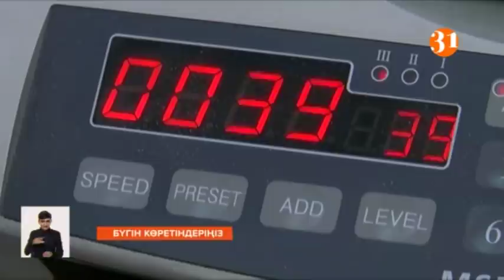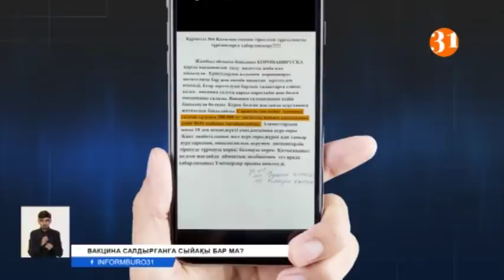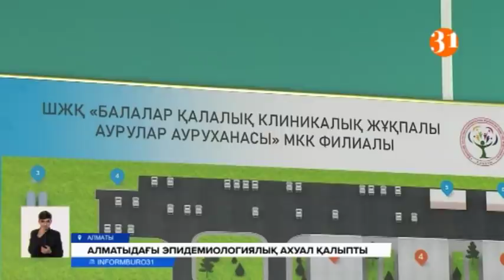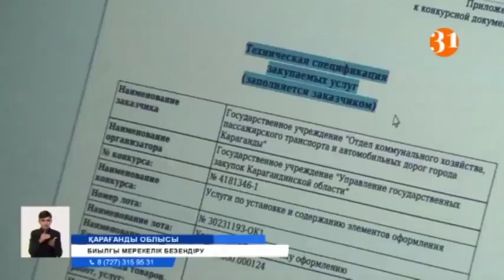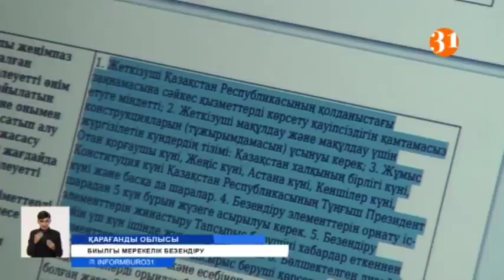Информбюро 26.11.2020 Толық шығарылым!